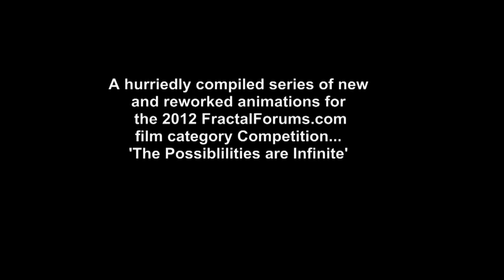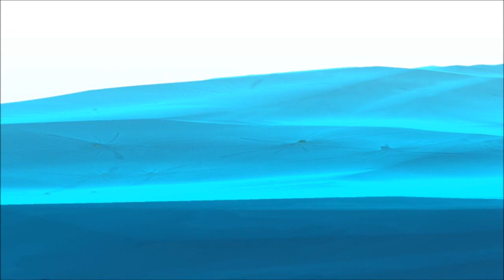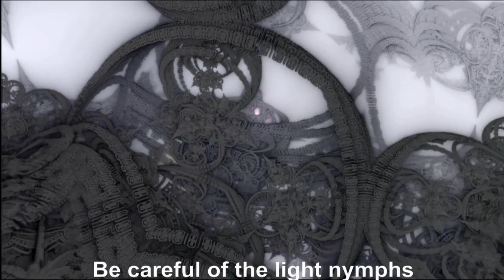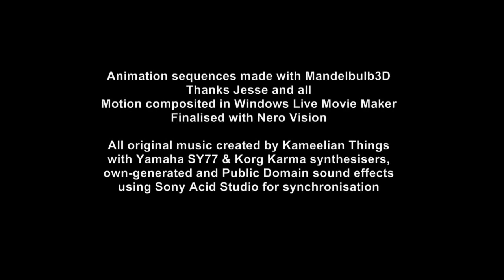The Stationary Journey: 2012 Fractal Forums competition 720 HD.mp4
FractalForums.com 2012 competition: The Possibilities are Infinite

A last minute attempt at entering something - after LOADS of unfathomable encoding problems, which left blank sections each time I encoded it. Bah!